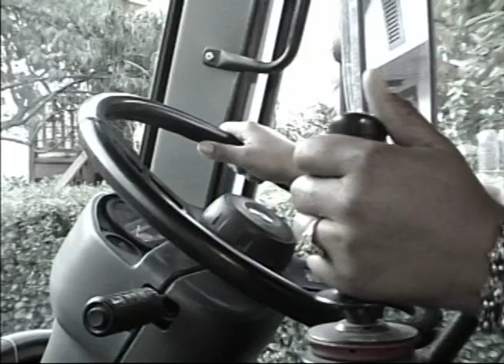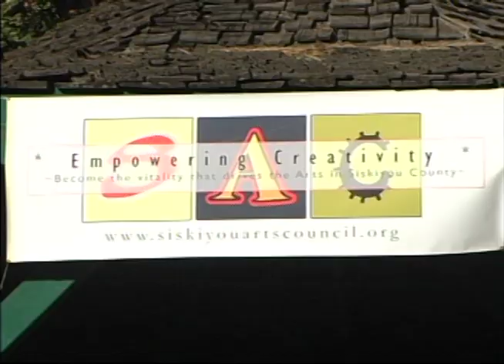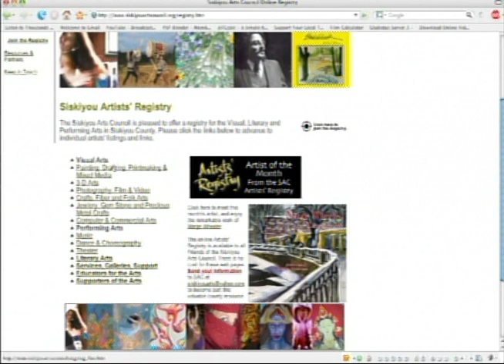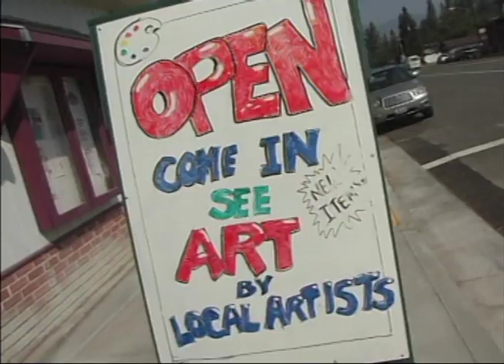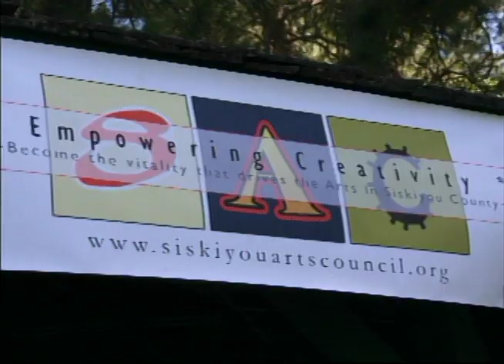Siskiyou Art Council Promo 2009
A promotional video for the Siskiyou Arts Council in Northern California.